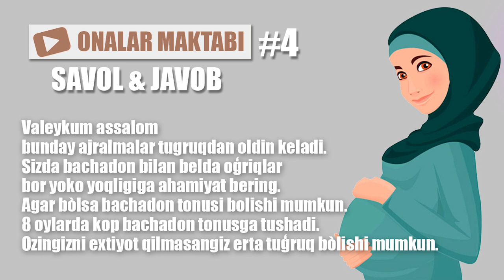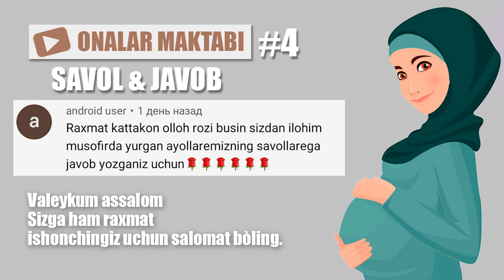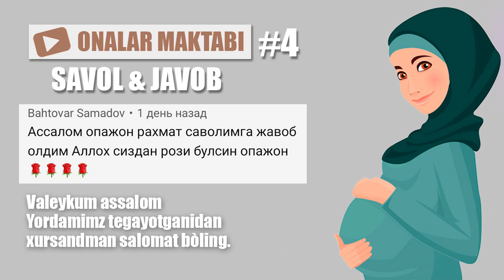ONALAR MAKTABI | SAVOL va JAVOB | #4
Assalomu Aleykum! Aziz ONAJONLAR.
Bugungi videomizda
Soliham TV
Зууля Бобоева
Fotima Abdunabieva
Nanushaaa Tolipova
Sayyora Siddiqova
Zulxumor Soliyevna
Nargiza Khurshid
Muslima Isaqova
Aidyn Amangeldi
android user
Нигорахон Нигора
Dimajon Maxmudov
Bekposhsha Yuldasheva
Дилнавоз Абдуганиева
Bahtovar Samadov
Savollariga javob berishga xarakat qildik!
Savolingizni shu video ostida qoldiring.
albatta tez javob berishga xarakat qilamiz.

бизга обуна болинг ва сини кизиктирган саволларингиз
болса йозиб колдиринг. Биз албатта жавоб берамиз.